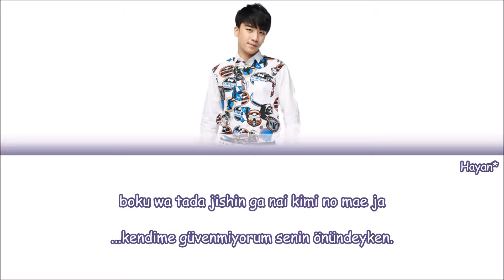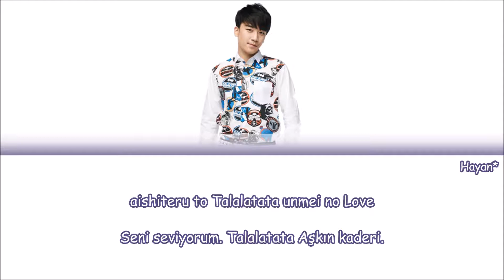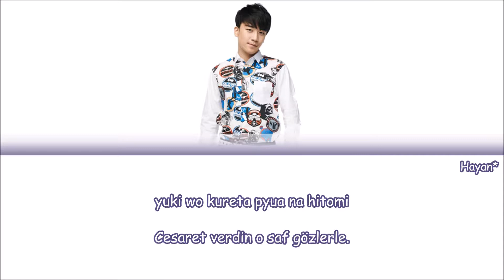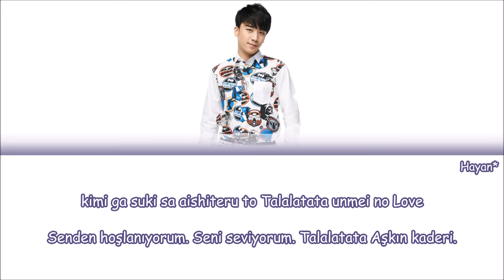Seungri - The Feelings Painted In The Sky Turkish Sub./Türkçe Altyazılı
Çeviri-Zamanlama:Hayan

Seungri The Feelings Painted In The Sky, Seungri The Feelings Painted In The Sky türkçe, Seungri The Feelings Painted In The Sky lyrics